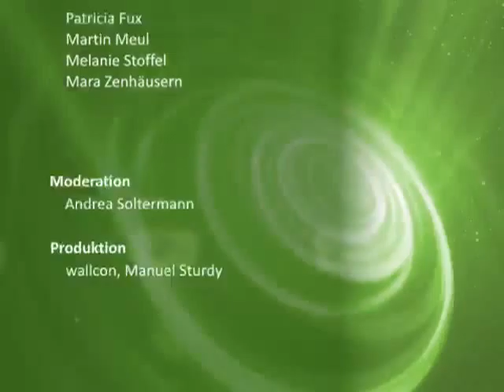Walliser Nachrichten 25.08.08